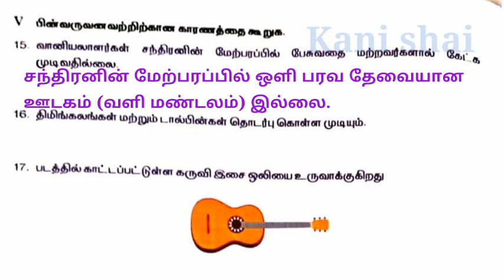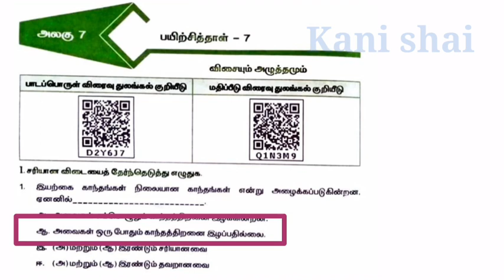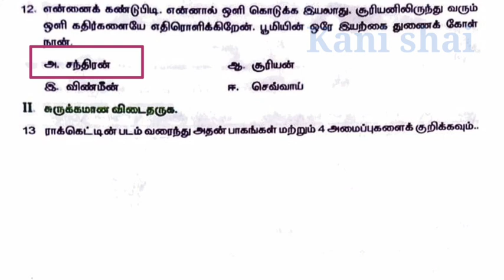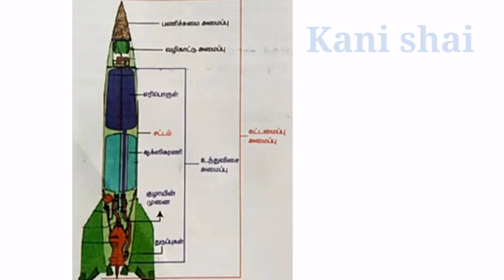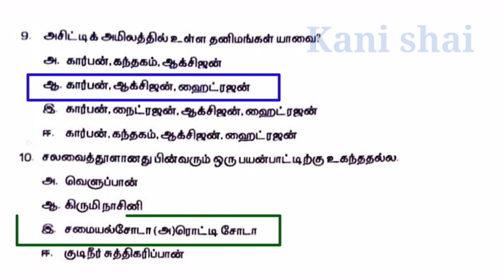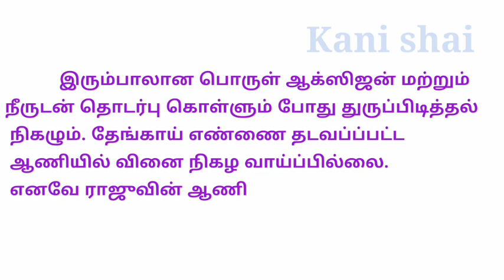8th standard science worksheet 6 to 10